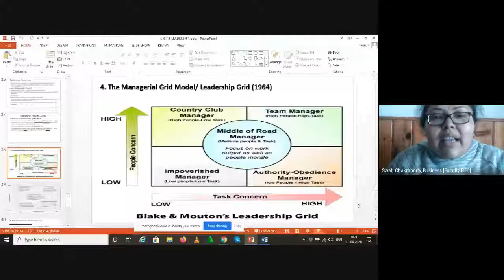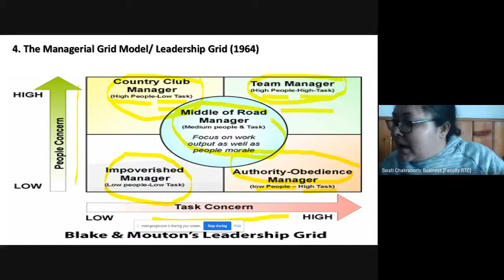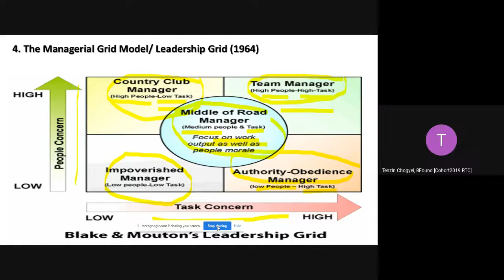Leadership Theories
The video explains about the different leadership theories.